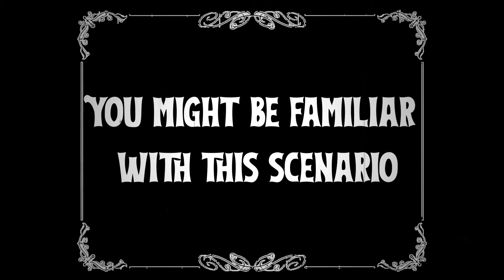BackDrop -Your background for your Zoom calls